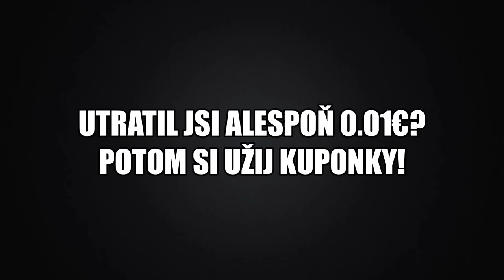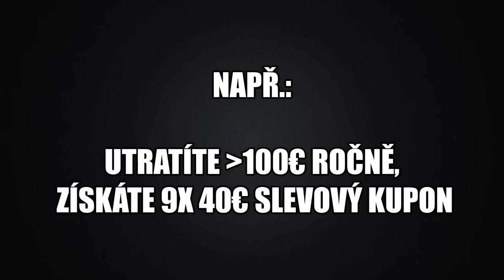Ranky - JAK TO FUNGUJE? | WoT Blitz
Njoy!

Sponzoři iPadu:
Jiří K.
Pavel Kabát
Kuli Pikle
DRACULA
Tomáš Airy Kořistka
DiraxCz
Kloktator Broken
iTzkoblizek
Thomas Karasek
Iamkosik
agy12
Šam Pus
Henry32_2
Sun203
Pexindr
Scotom
misko torok

Njoy!
• Nespamujte (spamování členských emotů dle situace povoleno)
• Neřešte ostatní content makery, to sem nepatří
• Reklama na vlastní content bude okamžitě odměněna permabanem
• Za posílání odkazů budete automaticky timeoutování na 300s
• Hrubé gramatické chyby budou timeoutovány
• Navzájem se respektujte, používejte mozek a lidskost

Sponzoři iPadu: (DĚKUJU VŠEM! ❤️)
Jiří K.
Pavel Kabát
Kuli Pikle
DRACULA
Tomáš Airy Kořistka
DiraxCz
Kloktator Broken
iTzkoblizek
Thomas Karasek
Iamkosik
agy12
Šam Pus
_EzGc
EzGc's second acc
ZaseEzgc
Henry32_2
Sun203
Pexindr
Scotom
misko torok
Lukáš Šust